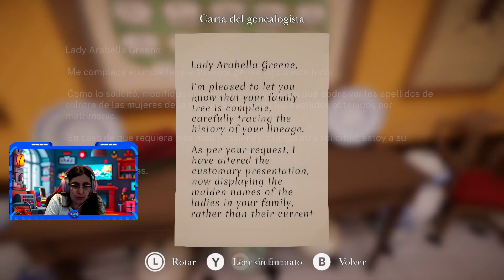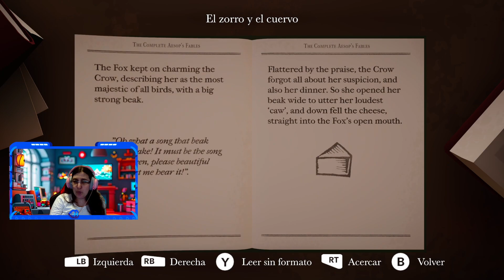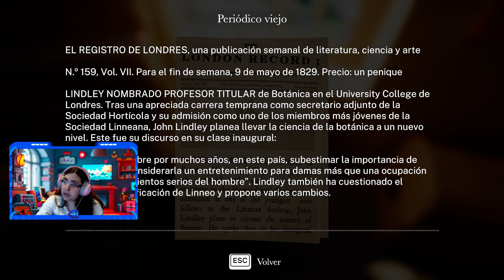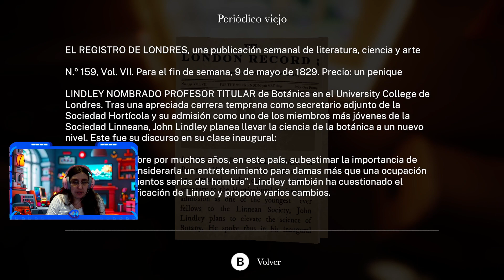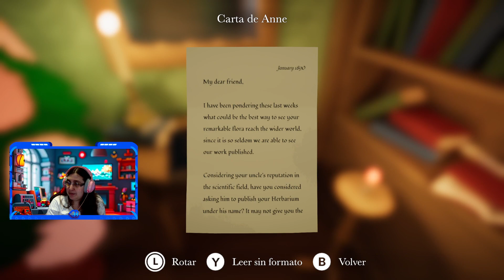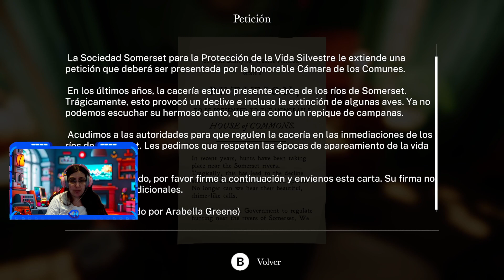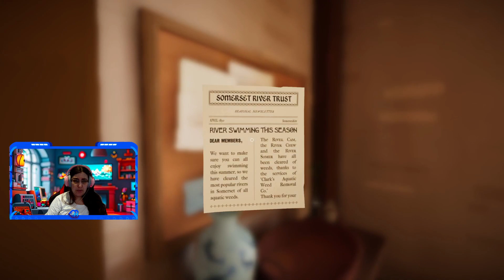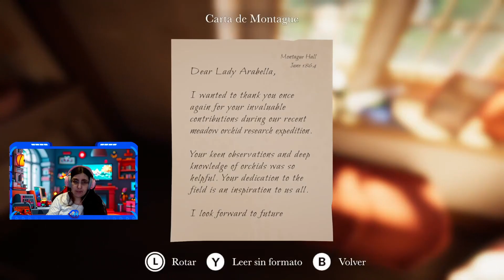🌸 BOTANY MANOR #4 🌸 | Aliados botánicos | 🎮 Gameplay español 🎮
En este canal vereis el juego completo sin cortes, con todo el lore de todo lo que yo descubra, coleccionables, documentos y charla con los personajes.

Juego de puzzles y plantitas, encarnas a una botánica retirada del siglo 19 en inglaterra, explora una casa con sus jardines y averigua los secretos de una flora olvidada.

●▬▬▬▬▬▬▬▬▬▬▬▬▬ஜ۩۞۩ஜ▬▬▬▬▬▬▬▬▬▬▬●
                                   ░░ 💙 TEAM BBESITOS 💙 ░░
●▬▬▬▬▬▬▬▬▬▬▬▬▬ஜ۩۞۩ஜ▬▬▬▬▬▬▬▬▬▬▬●

💙: ¡Directos de juegos todas las tardes/noches en twitch para divertirnos juntos!